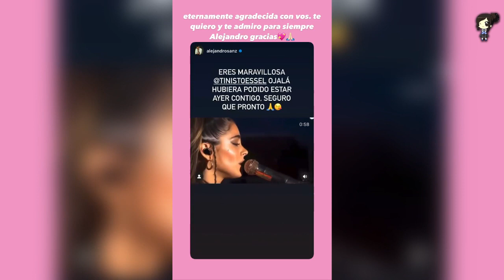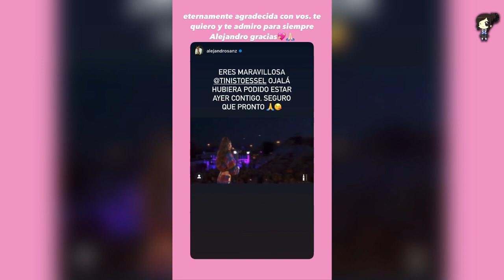Tini Llora Por Alejandro Sanz Y Así Reacciona El